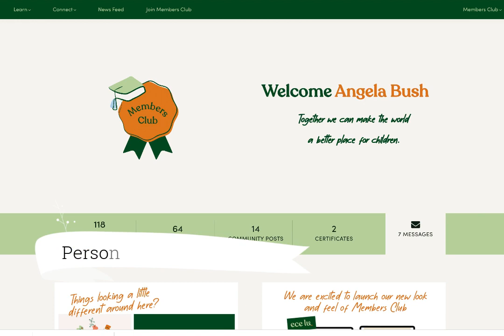See the team benefits of ECE Learning Unlimited Membership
Attracting and retaining great staff for early childhood services is critical now more than ever. Staff who are supported in their professional growth are   loyal, happy staff who do a great job with children and families. See the benefits a membership with ECELU offers your team.